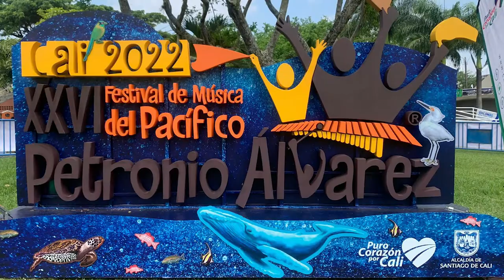Encocado de Pargo con Camarones Yellowtail Snapper with Coconut Salsa and Shrimp.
Este plato lleva leche de coco, camarones y varios vegetales que resaltan su sabor. El sabor del pargo me trae recuerdos de Colombia y su cultura afrocolombiana. En esta receta voy a usar un pargo de cola amarilla, en ingles se llama Yellowtail Snapper.

This dish has coconut milk, shrimp and various vegetables that enhance the flavor. If you are allergic to shrimp, you can omit shrimp and still this recipe is so good. I love this recipe because it brings back memories of Colombia and its Afro-Colombian culture. In this recipe I am going to use a Yellowtail snapper that is a common fish in the Atlantic Ocean. Being from the Pacific, I was used to eating the red snapper but do love the Yellowtail Snapper taste.  Bon Appetit!

Muchas gracias a:
 Grupo Naidy: banda musical que representa la cultura afrocolombiana del Pacífico Colombiano por compartir su hermosa música de fondo con nuestra audiencia
 Agrupación Yembemá: ensayando en su prueba de sonido
 Nidia Góngora: cantora y compositora, directora y voz lider de Canalón de Timbiquí acompañada de Issa
 Neviller: artista compositor urbano del Pacífico posando con las frutas tradicionales del Pacífcio Colombiano

Ingredientes:
1 pargo
10 camarones crudos
½ pimentón rojo
½ cebolla roja
4 ramas de cebolla larga
5 dientes de ajo
6 hojas de cimarron
2 taza de leche de coco
4 cucharadas de aceite
1 cucharada de salsa inglesa